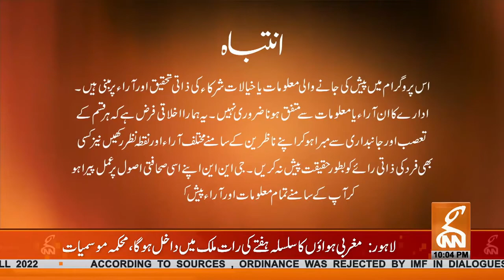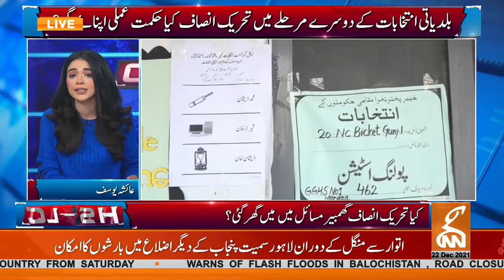Clash With Aisha Yousaf | 22 December 2021 | GNN | TLP News